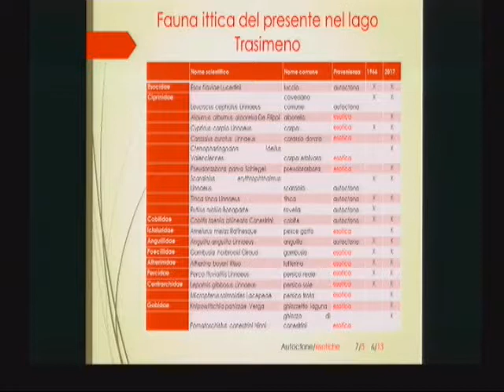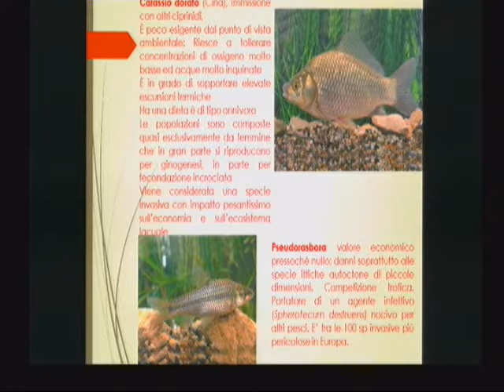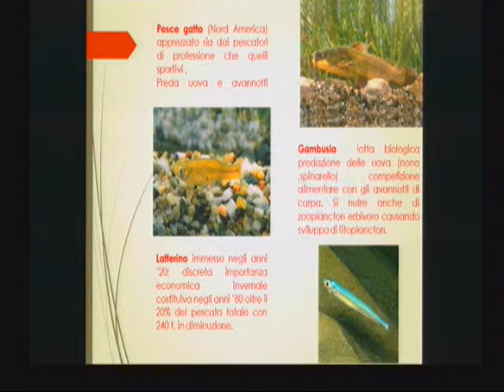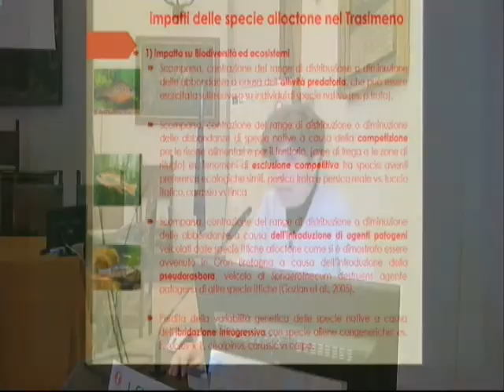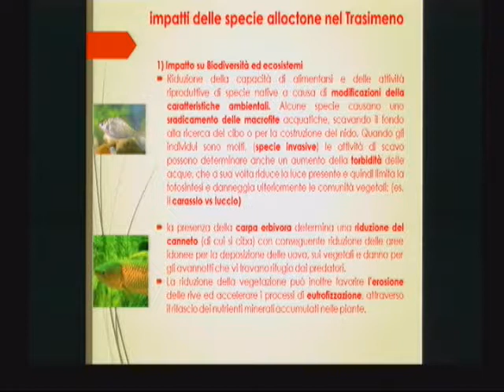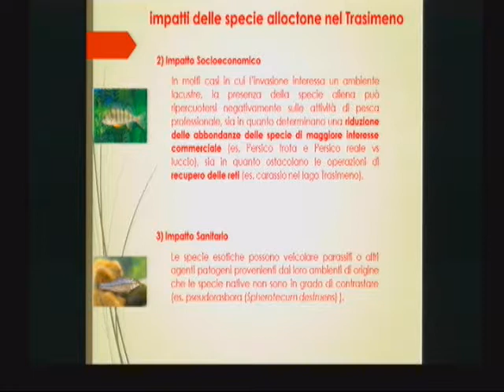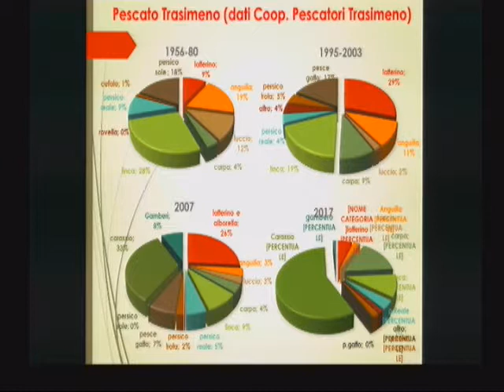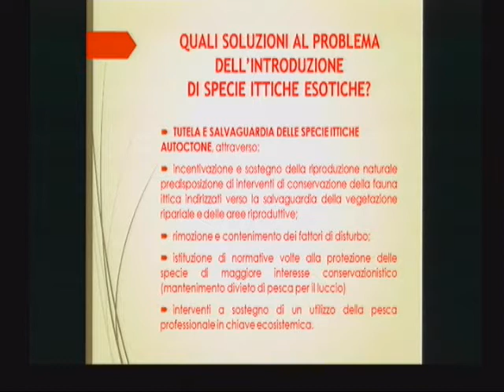Ghetti (Regione Umbria)